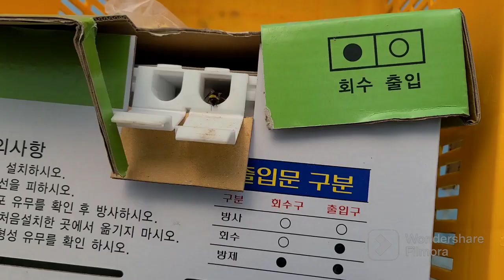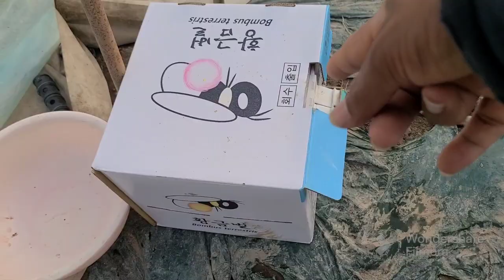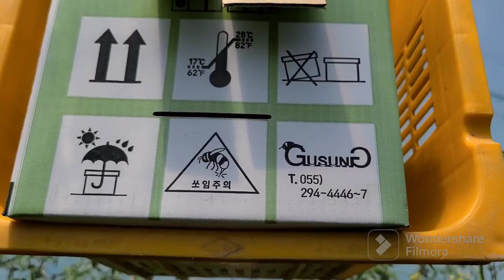a to z korean agriculture තක්කාලි වගාවට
korean agriculture